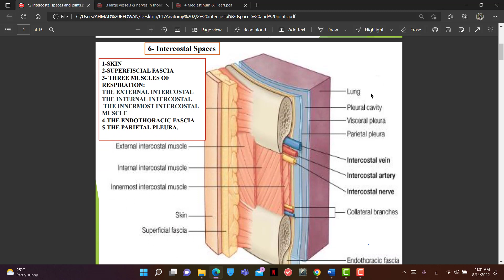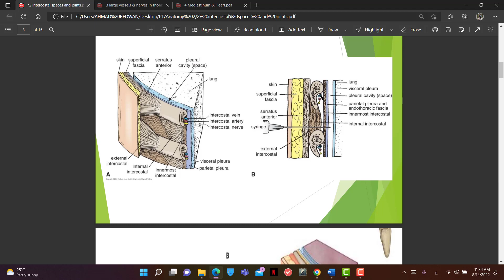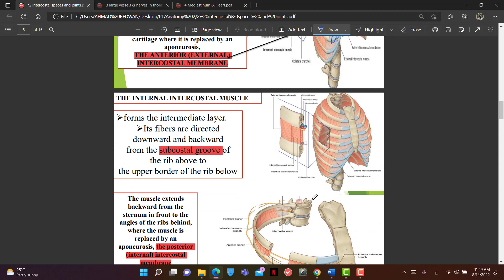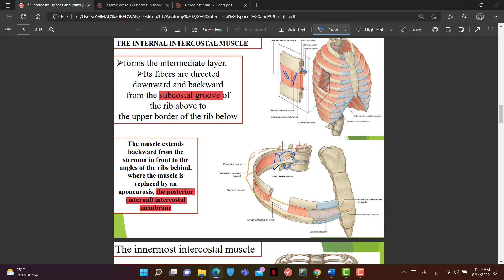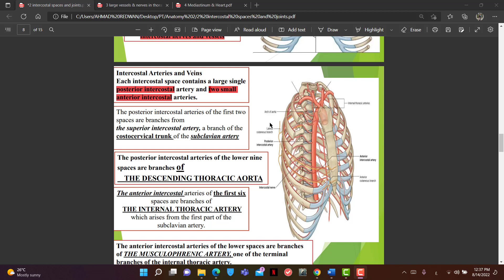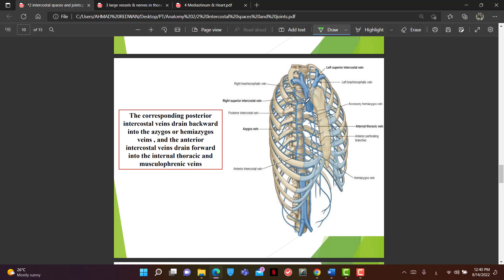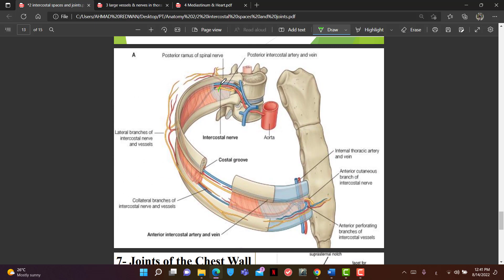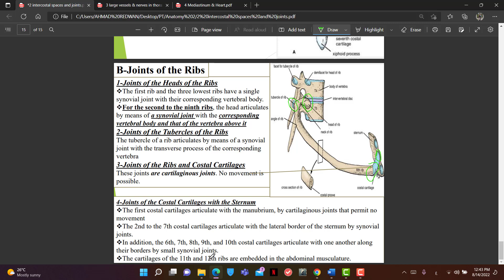شرح اناتومي 2 - الطالب احمد رضوان (الجزء الثاني Intercostal Spaces)